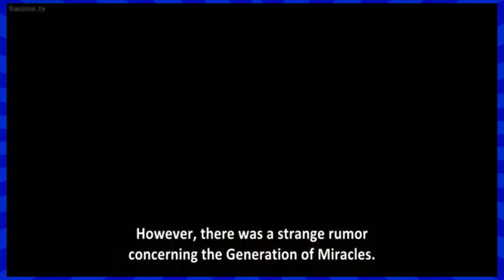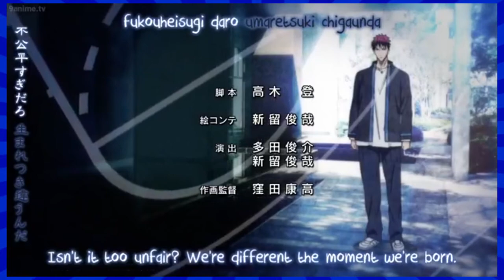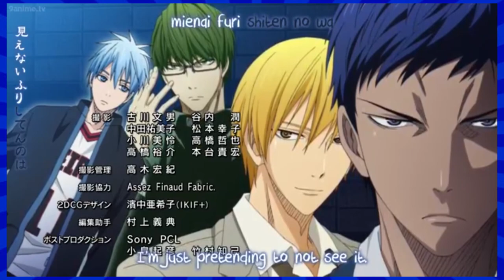Kuroko's Basketball (Kuroko no Basuke) - Spectro Theater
C'MON AND SLAM!

Your Sofa Cushions are!
Jesse, Aaron, and Terrence